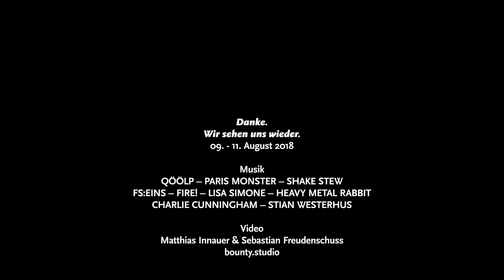Bezau Beatz 2017 Highlights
10 Jahre Bezau Beatz
vom 10.08 bis 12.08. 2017

Mit qöölp, Paris Monster, Shake Stew, FS:eins, FIRE!, Lisa Simone, Barry Guy & Maya Hmburger, Heavy Metal Rabbit, Charlie Cunningham, Stian Westerhus und vielen mehr.

Video: Sebastian Freudenschuss & Matthias Innauer (bounty.studio)